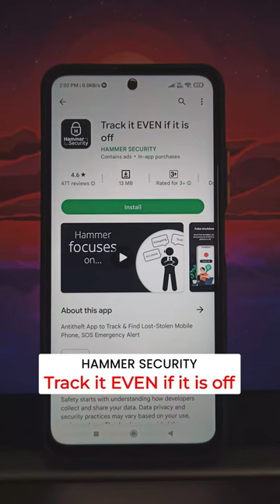How to Secure your Android Smartphone 😱🤫✅ | Security Tips and Tricks | Hammer Security App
In today's video, I will show an App name Hammer Security. This app will help you to recover your phone very easily if it gets stolen.

To enable and Install this app follow the below steps:
1. Download and Install the App
2. Setup the Basic Setting of the APP
3. Allow all permissions
4. Enable Fake Shutdown.
5. Now you are good to go. If a thief will steal your phone then this app will capture his photo, Location, and Audio.
This will help the police and you to further investigate and Find your Phone.

Now Install this APP ASAP to save your phone from Thief.

Thank you so much for checking the Description usually many people do not reach out till here.